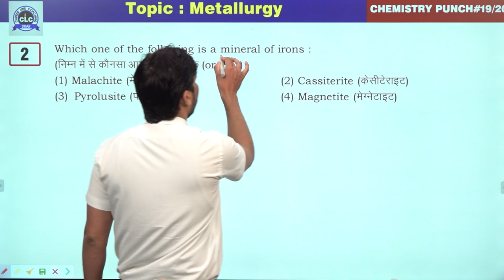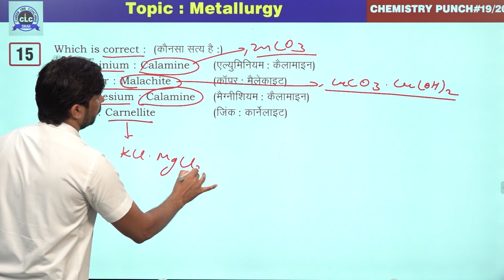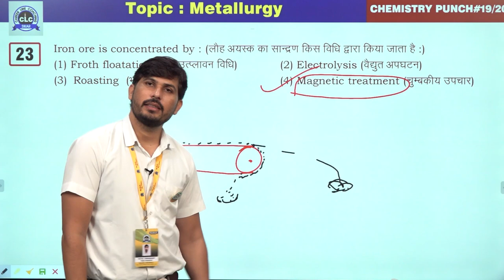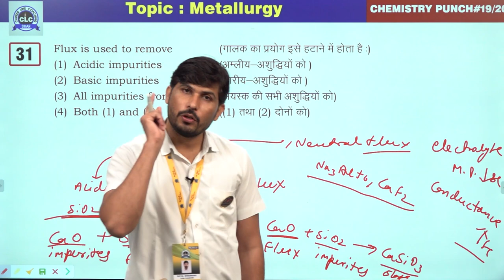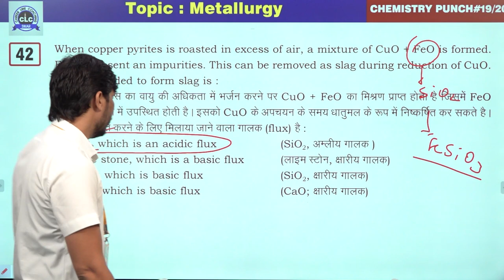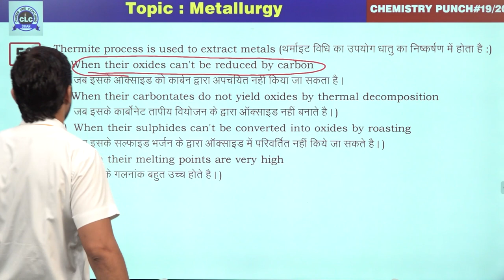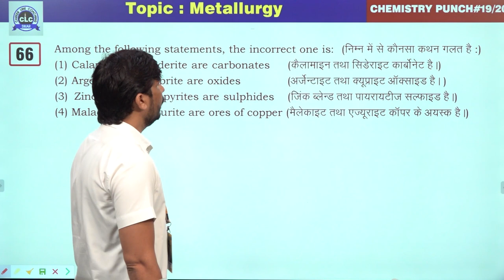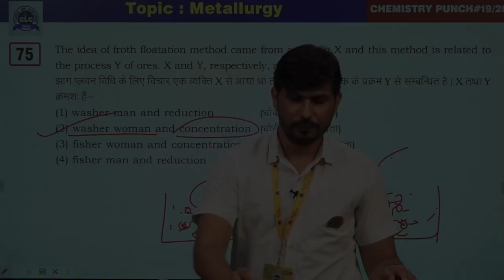19/20 (Chemistry Punch) || Metallurgy || CLC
Episode- 19/20

Topic- Metallurgy

Solution By- Dayal Choudhary (Team CLC)